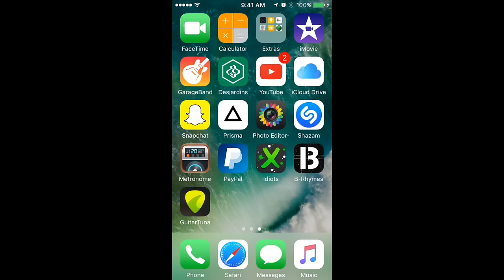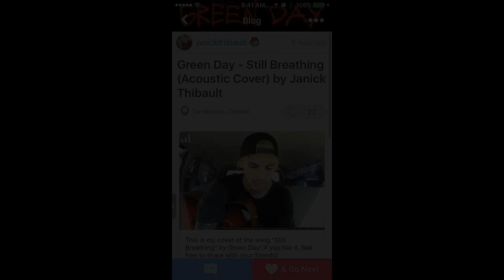Green Day - 21 Guns (Acoustic Cover) by Janick Thibault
😃 I'll be on tour this summer with Story Untold! Check here for Tix and Dates

Follow me at JanickThibault on Green Day Amino!

This is my cover of the song "21 Guns" by Green Day!